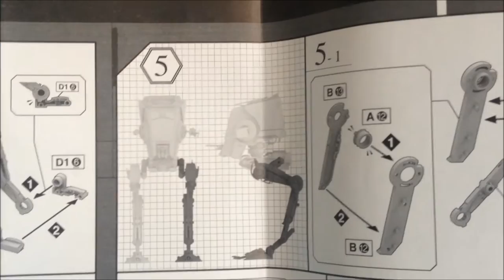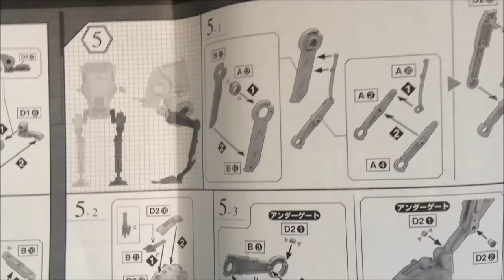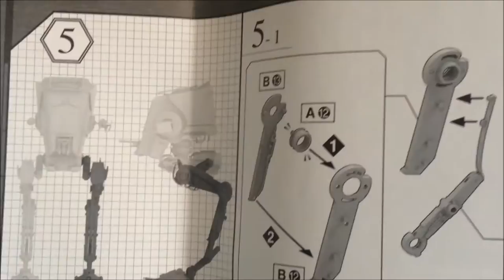Bandai AT ST Chicken Walker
In one video, I do my best to showcase my AT ST build as made released by Bandai. I decided to do a small diorama Hoth-style base.
Hope you all learn something new and enjoy the video!8